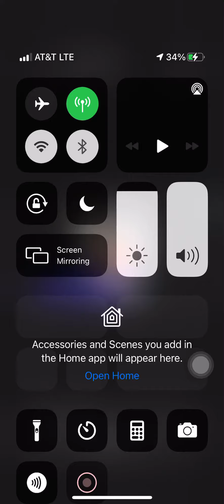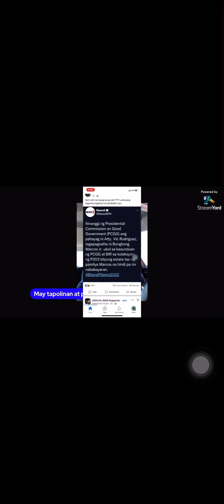May abutang nagaganap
switchtoisko wag na kayo mag hintay makawawang mulu ang inang bayan sa maling kamay dito na tayo sa tunay na serbisyo ISKO MORENO DUMAGOSO